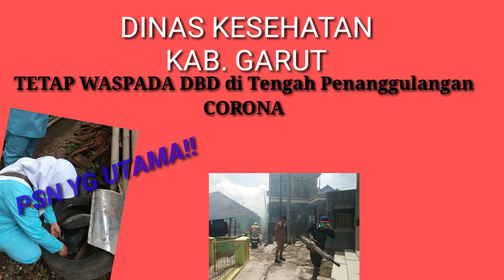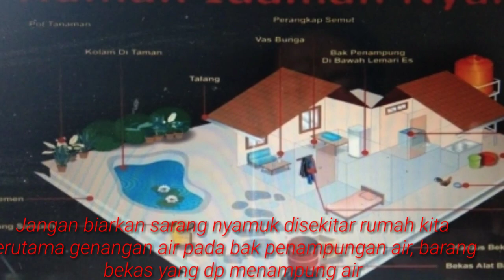Kab. Garut tetap waspada DBD ditengah ancaman Corona